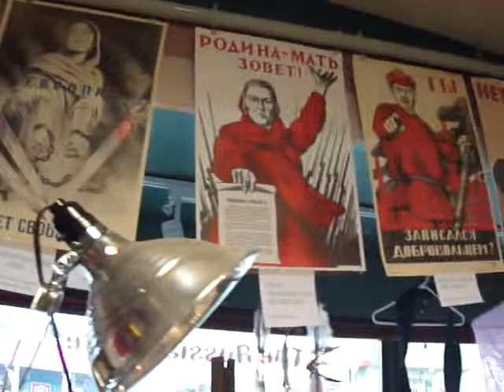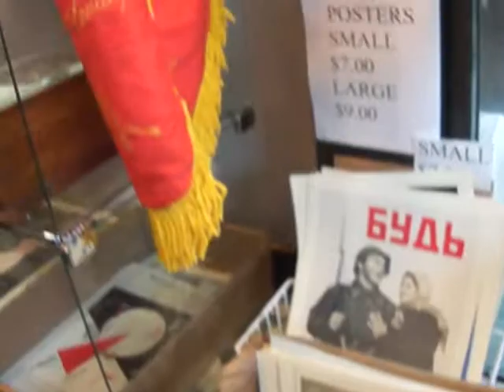Russian in Seward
Magazin